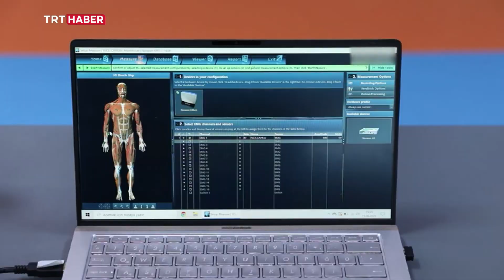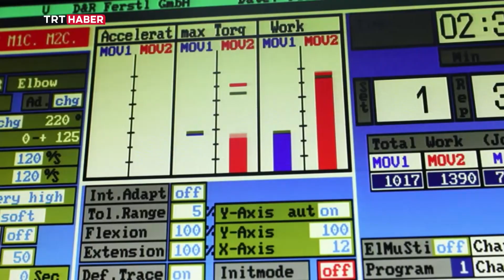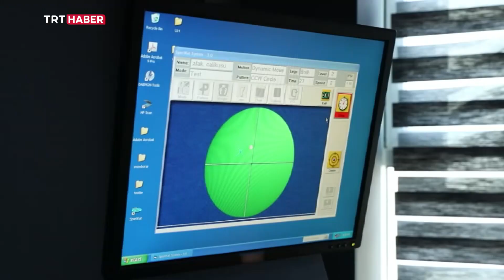Yüksek İrtifa Kamp Merkezi / Kuzeydoğu Anadolu Kalkınma Ajansı - Erzurum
PALANDÖKEN’DE GÜÇ TOPLUYORLAR

Palandöken Dağı eteklerindeki Yüksek İrtifa Sporcu Kamp Merkezi, yerli ve yabancı birçok takımın ve sporcunun gözdesi oldu.

Kuzeydoğu Anadolu Kalkınma Ajansı eliyle hayata geçirilen tesisler, Erzurum'u spor turizminde marka kent haline getirdi.